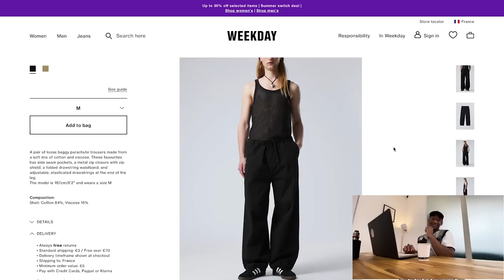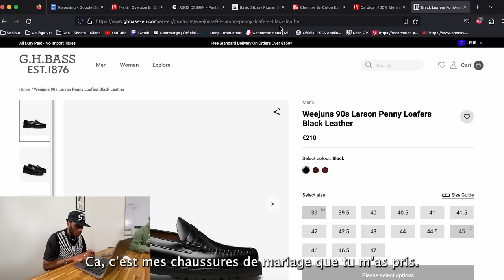Je me SUIS FAIT COMPLÈTEMENT RELOOKER !! ft. Gaeloupas & EddyMissamou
Yo, aujourd'hui, c'est relooking, enfin ressembler à un Fashion, un mec stylé, un vrai. J'ai fait appel à deux mecs, hypers stylés, et le résultats est fou. Chacun 500 euros en poche, et 1 heure pour confectionner la tenue ! Bon visionnage